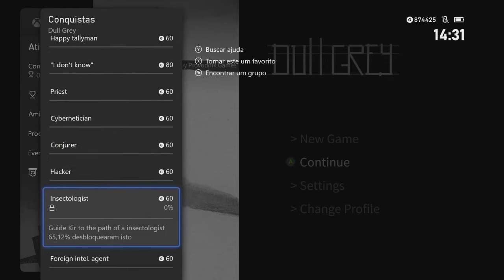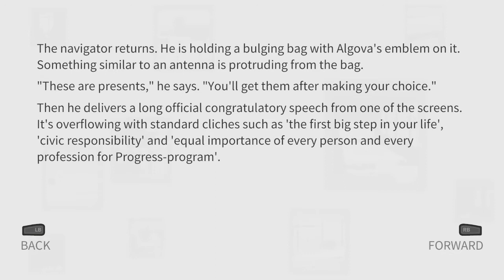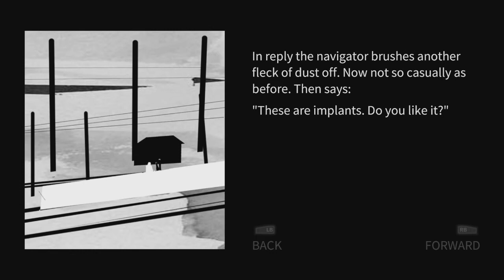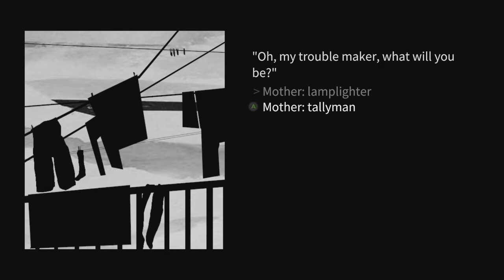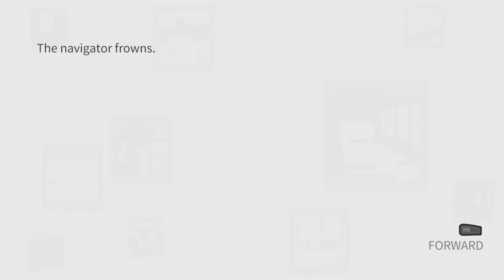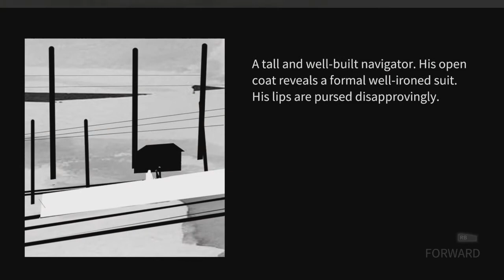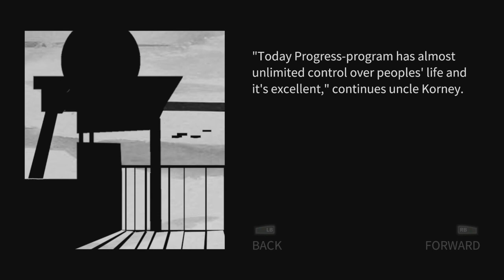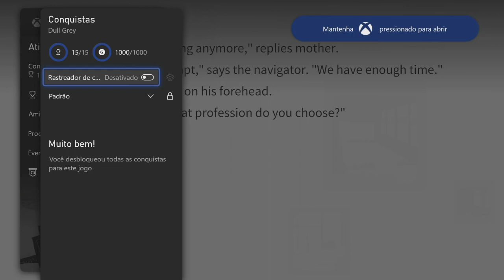Dull Grey - 1000g Rápido e Fácil - Xbox One